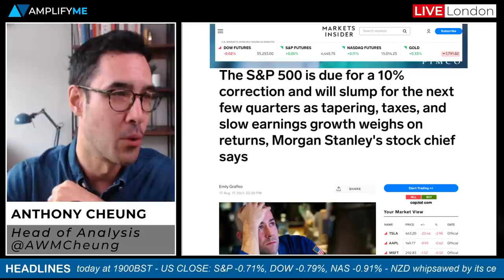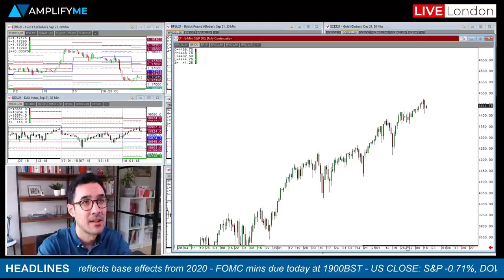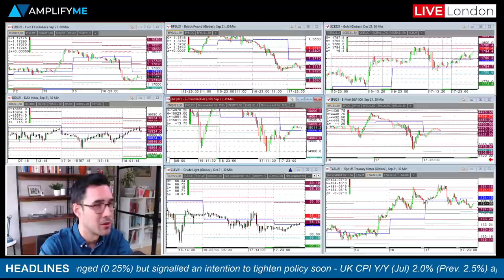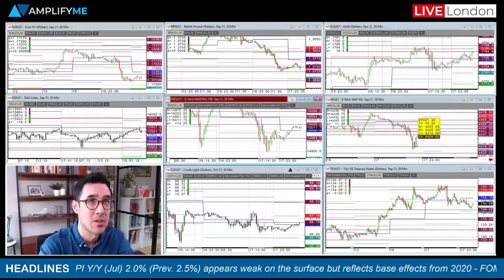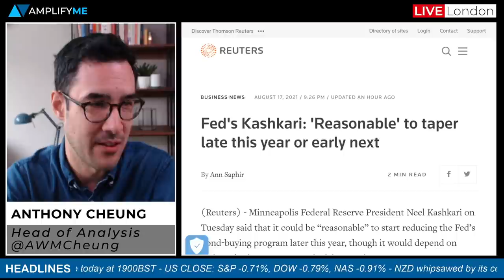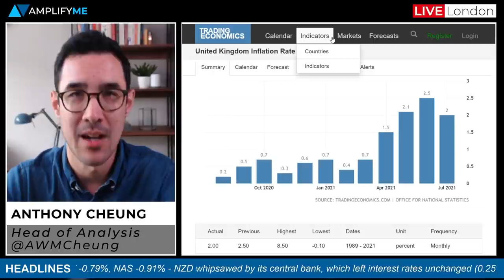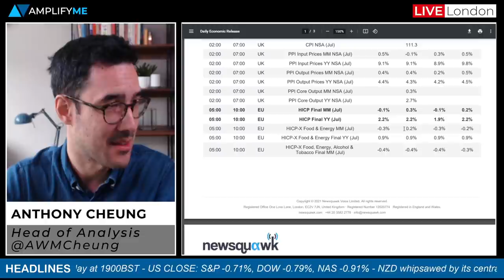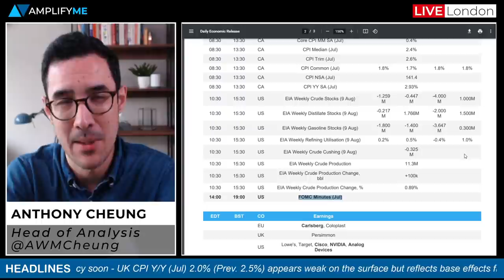Bearish Views On US Stocks Grow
- Main headlines in play (00:00)
- Will history repeat itself for US stocks? (1:17)
- Overview of the Asia-pac session (7:33)
- Whipsaw price action in NZD after rate announcement from RBNZ (8:11)
- Fed speakers continue to see taper decision based on jobs data (9:01)
- UK CPI much weaker than expected but due to base effects (10:03)
- US API inventory data from overnight (11:53)
- Main calendar events for today with FOMC minutes due (12:20)